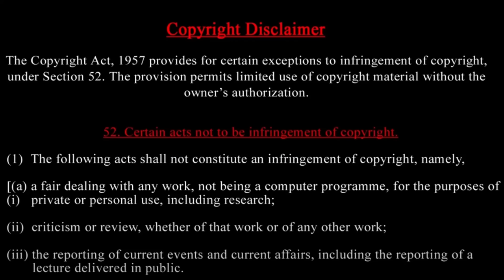துருக்கி உடைக்கப்போகும் கூட்டணி ? வெளிநாட்டில் வாழும் யூதர்களுக்கு ஆபத்து? Next one year Plan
netanyahu haniyeh iran doha meeting ziyadalnakhala mohammadalhindi israel trucetalks ceasefire hostage negotiations biden kamalaharris us middleeast gaza gazawar israelgazawar israelhamaswar hezbollah
Prasathsignature  signature psplatoons turkey Southafrica  singapore malysia srilanka india tamilnadu
Blinken US secretary gazawar  israel USA ceasefire Hamas Turkishenvoy USA Middleeast

Prasath signature

Prasath signature